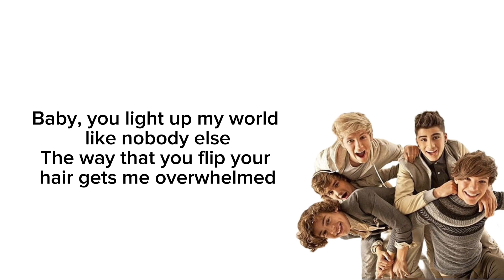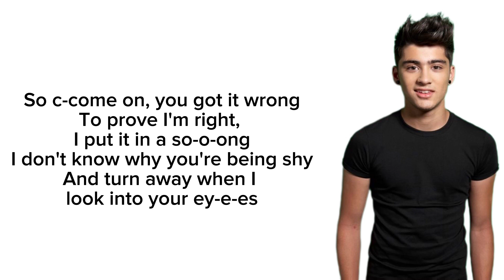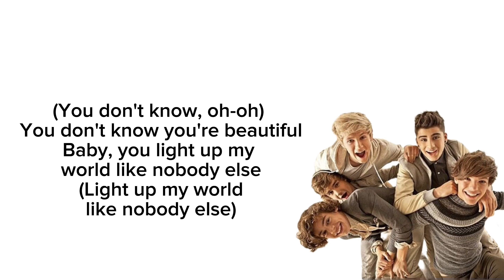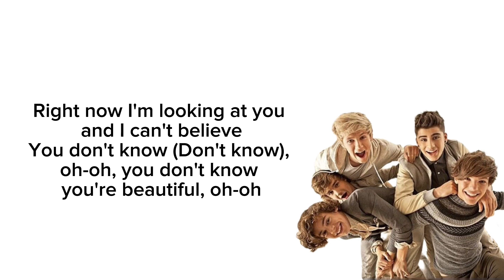ONE DIRECTION - What Makes You Beautiful (Lyrics)